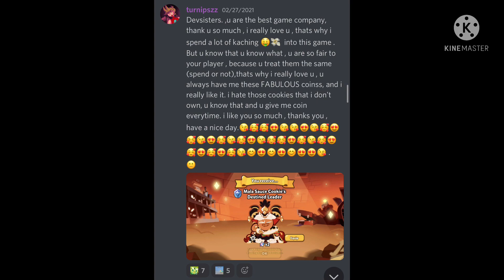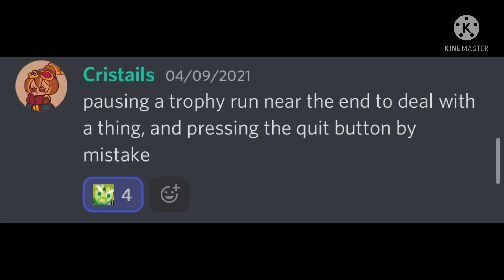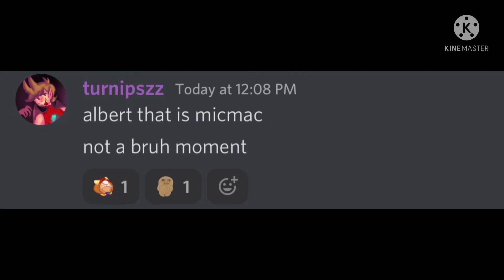Cookie Bruh 2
after a year of being unmotivated i finally made cookie bruh 2